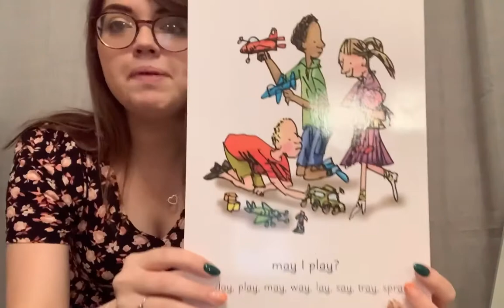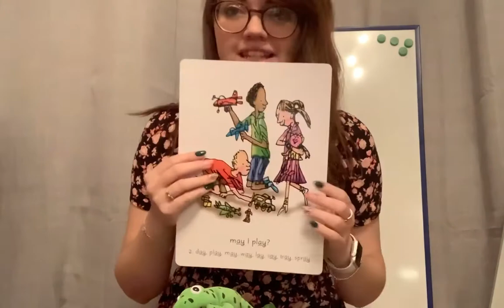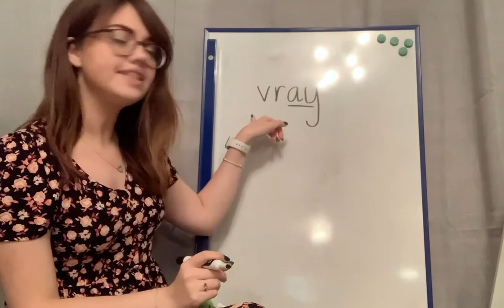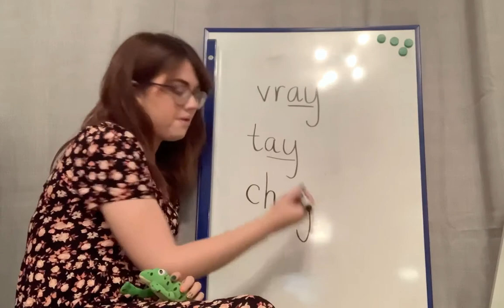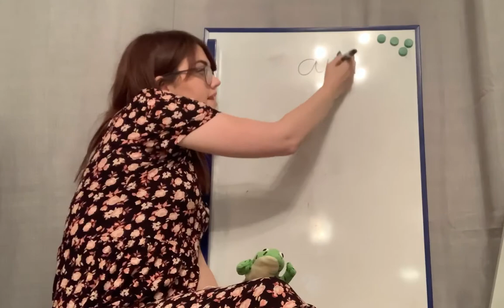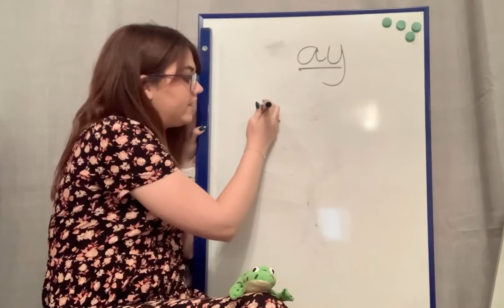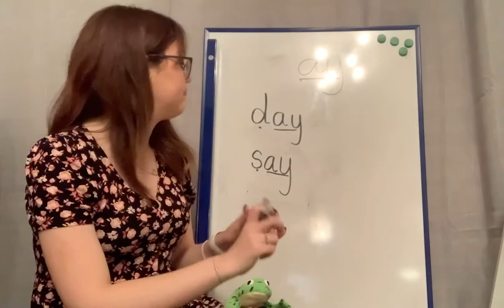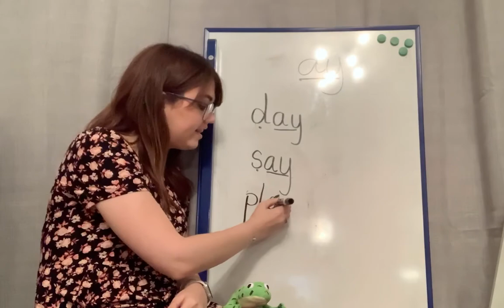Phonics 13.10.20 Set 2 ay sound